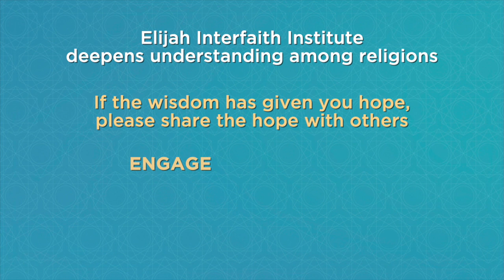Coronaspection - Interview with Rabbi Berel Lazar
SUMMARY - TABLE OF CONTENTS - RELEVANT LINKS

Rabbi Berel Lazar is Chief Rabbi of Russia and the emissary of the Chabad movement. Corona is an opportunity to practice trust in God. Positivity impacts our health and recovery if we were to get sick. Trust that we will come out better people and more compassionate in our orientation. Corona places us before our limits and teaches us humility, and hence invites us to trust. Community shifts to the family and there is a discovery of how religion is practiced in the family. The message of the interview is encapsulated in a concluding song: I do not fear anyone; There is nothing besides God. Everything is God. Don’t despair.

Table of contents:

00:19 introduction
00:51 Challenges in the Pandemic
4:18 Positivity as a medicine
06:40 Comunity actions and reactions in Corona days
10:39 Rediscovering religion in the family
14:31 Finding strength
18:05 A teaching on humility
26:03 The Jewish community and society at large
30:37 Concluding Song

We would like to stay in touch with you. Please sign up to our newsletter by clicking

We publish weekly more content of Coronaspection Project and Wisdom Pearls from Religious Leaders around the world in our Facebook

To learn more about our summer school program (2020 edition on zoom),

Please partner with us in our efforts to share wisdom of faith leaders globally. Please consider supporting our work by donating